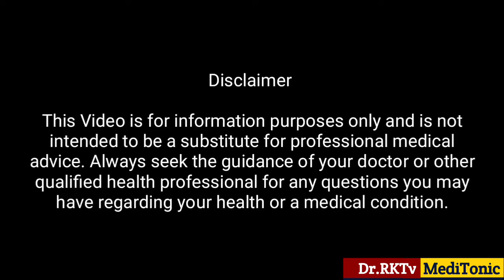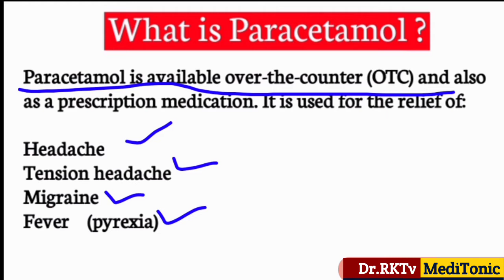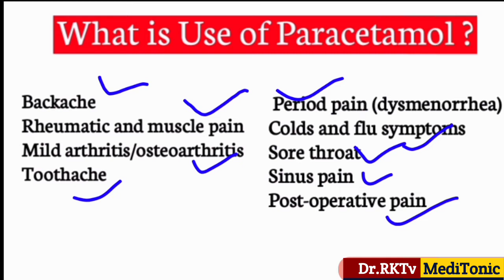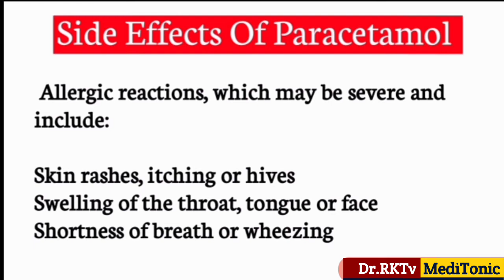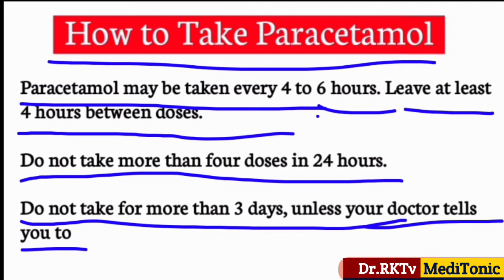बुखार तुरंत कैसे ठीक करें, बुखार का इलाज, बुखार की दवा | Paracetamol Tablets uses,Dose, Side Effects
👉Important :-
दोस्तों ऐलोपैथी की सभी प्रकार की दवाईयों की जानकारी के लिऐ हमारी Website पर जाऐं

👉About this channel-:
 This channel is made for improve your knowledge of medical science and  how to prevents diseases, guy's we are also discuss on diseases, I give you some healthy tips for healthy lifestyle and how to & style.

Dr.RKTv MediTonic